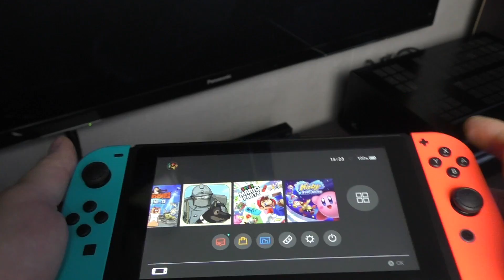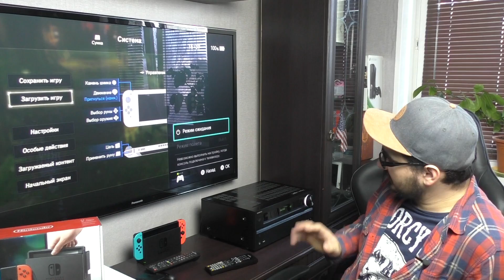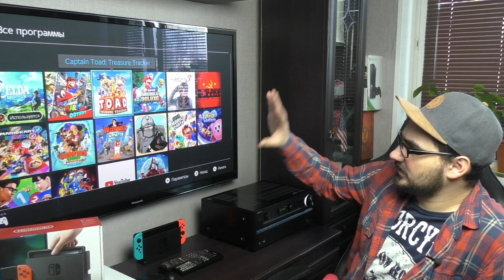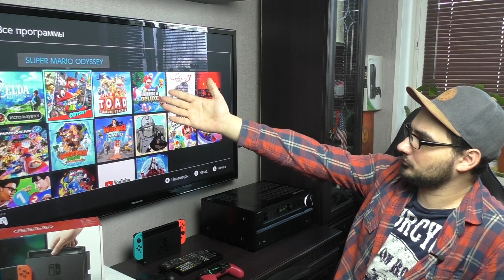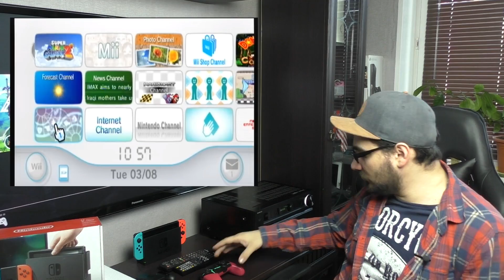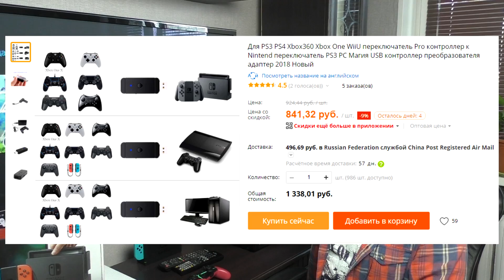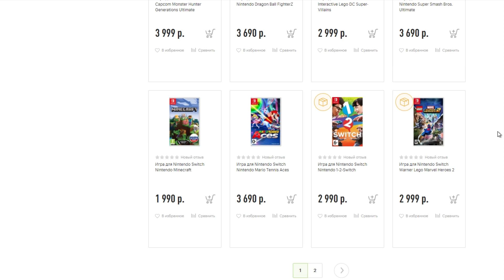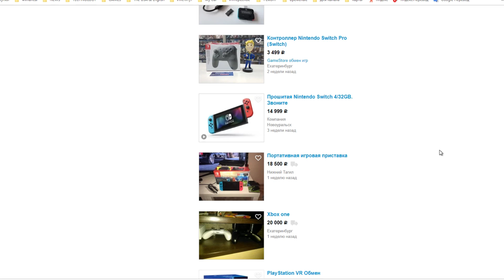Мнение про Nintendo Switch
НУЖНЫЕ ССЫЛКИ
Для желающих помочь каналу:
Вы можете помочь любой суммой
💳 Номер карты Сбербанка 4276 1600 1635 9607